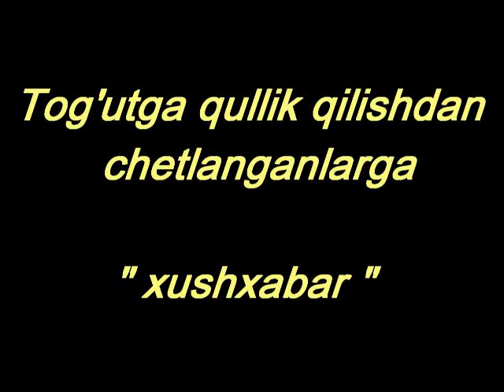Abdulloh Zufar - Tog'utga qullik qilishdan chetlanganlarga xushxabar